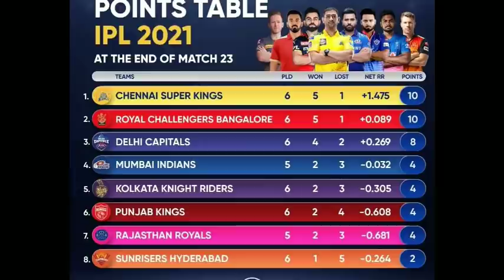தோனி வியூகம் பேட்ஸ்மேன்களை சோதிக்கிறது, வார்னர் கண்ணீர் பேட்டி அவர் மிகப்பெரிய பாடம், Csk vs Srh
David Warner the losing captain interview match23 IPL2021​ Post match presentation

CSK vs SRH Highlights, IPL 2021 Result: Chennai Super Kings beat Sunrisers Hyderabad by 7 wickets